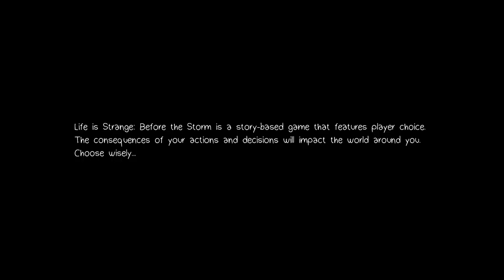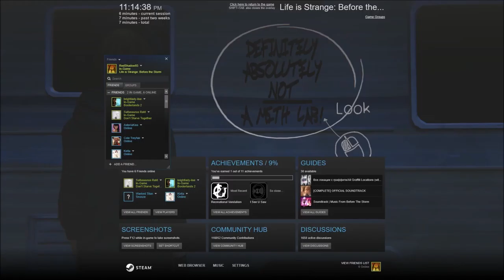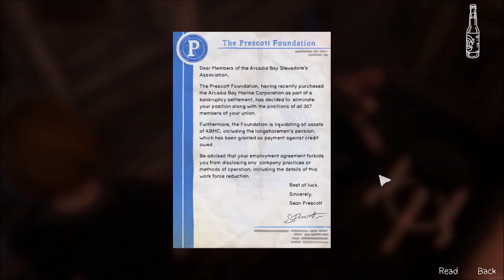Life is Strange: Before the Storm: Part 1: CHLOE!!! :D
I got to this game after waiting for so long. I'm glad that I get to play as Chloe. :)